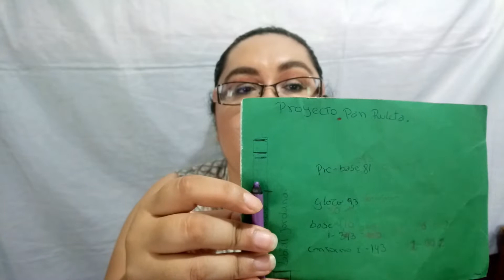proyecto pan ruleta | 2 actualización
En este video verán mi primer avance del proyecto pan ruleta elegí 50 categorías, contra mas  producto llegue a mi meta mas avanzare en este proyecto unos los quiero terminar otros tocar pan o solo usarlo ,

mi código de socia : 781253

1. Bronceador

2. Base   - base giordani god orifame

3. Prebase  - the one pore minimising oriflame

4. Producto para labios

5. Producto que Youtube me hizo comprar

6. Producto que no te gusto

7. El producto más viejo en tu colección

8. Producto en el que ya tocaste fondo - paleta de contorno oriflame

9. Producto en tamaño muestra

10. Producto que quieras (bonus)

11. Producto que estuvo en un proyecto anterior

12. Producto de tu marca favorita

13. producto de me decepciono

14. Producto de cuidado facial

15. Producto discontinuado

16. Producto de tu color favorito

17. Producto petrizzio -  glow petrizzio satin rose

 18. Producto que fue un regalo

19. Producto que nunca usaste

20. Producto para ojos

21. Producto con glitter o brillante

22. Producto que hayas comprado de nuevo

23. Delineador para ojos

24. Producto que tenga un lindo empaque

25. Producto color negro o de packaging negro

26. Producto de alta gama

27. Producto rosa o de packaging rosa

28. Producto violeta o de packaging violeta - delineador de ojo essence * completado

29. Producto en una paleta

30. Articulo en un color que casi no usas

 * 31. Producto en crema - corrector essence 20 soft sand  * completado

32. Perfume  - eau de tais

33. Articulo de tu marca favorita

34. Producto en polvo suelto

35. Algo color morado

36. Algo que estas amando

37. Algo que te arrepientes de haber comprado

38. Algo en tubo (stick)

39. Producto acabado mate - labial jordana mistery matte

40.Esmalte

41. Sombra individual

42. Balsamo de labios

43.Articulo con el que tienes una relacion amor/odio

44. Articulo Maybelline

45. Articulo de Urban Decay

46. Algo que no has usado en mas de un año

47. Articulo que usas a diario - tónico optimals

48. Articulo en color neutral  - blush catrice 0.60 strawberry frappucino

49. Iluminador

50. un producto de oriflame

Datitos de mi

  Hola mi nombre es evelyn barria
Tengo 2 hermosas princesas
 Soy chilena
Vivo en la serena
 Somos Nacida y criada en Osorno ( de corazón )